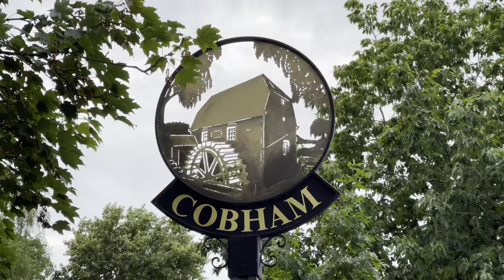Cobham Street View, Surrey, UK, England 🇬🇧 4K HDR